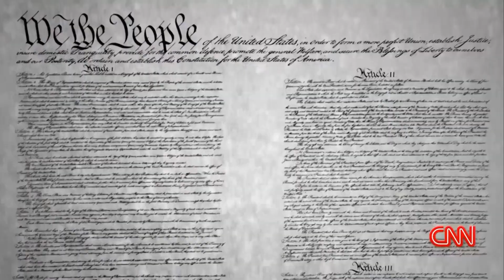Is God in the US Constitution? Donie O'Sullivan vs Stupid Woman (who knows how to spell R-E-A-D)